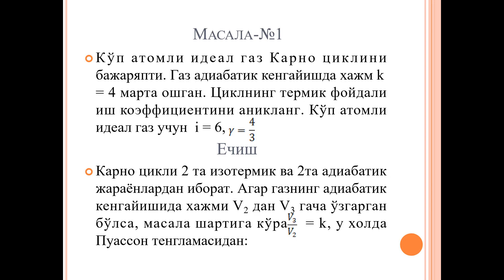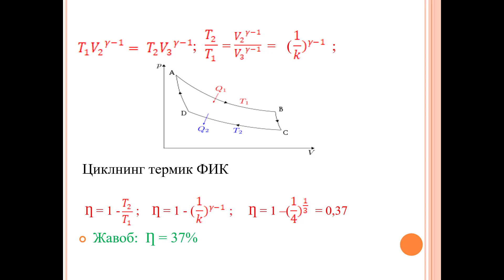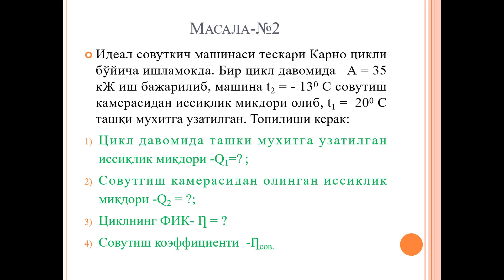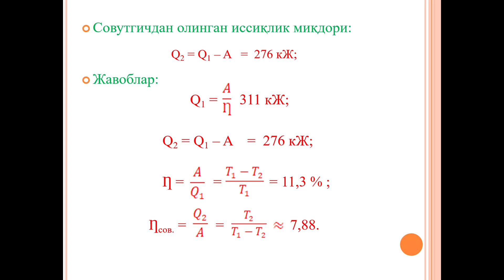Issiqlik mashinalari. (Masala). ( dotsent. N.Nurmatov)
Ушбу видеода иссиқлик машиналарининг ишлаш механизмларига доир масалалар намуналари ечиб кўрсатилган!